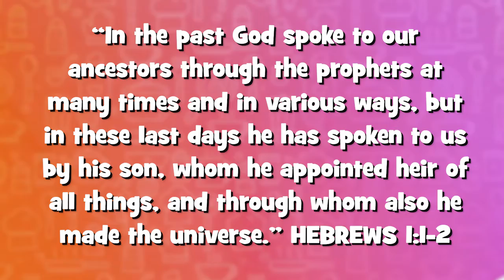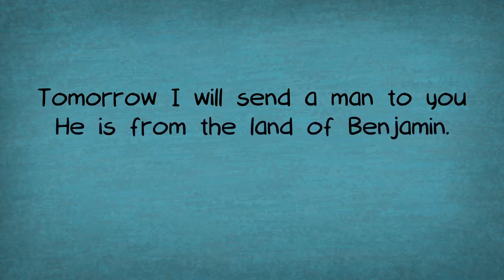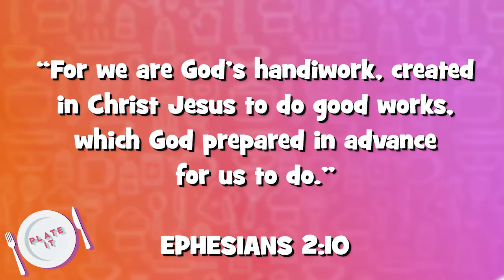Plate It: Samuel